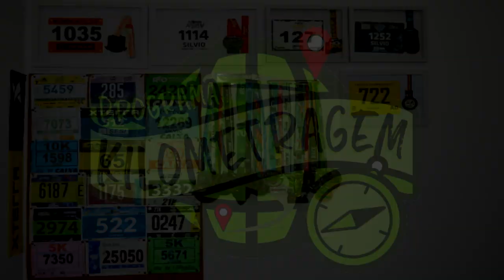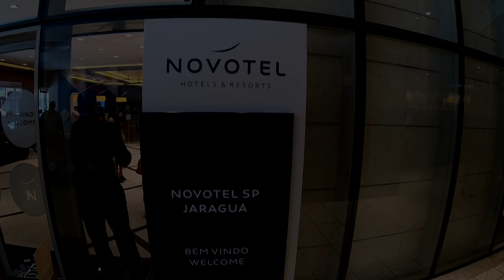TERRA DA GAROA- 13ª MEIA MARATONA INTERNACIONAL DE SÃO PAULO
Faaaaaala corredores, tudo bem? Aterrissamos em terras paulistas, fugindo do calor para conhecer a famosa garoa na Meia de São Paulo. Assista o vídeo e acompanhe como foi a prova!